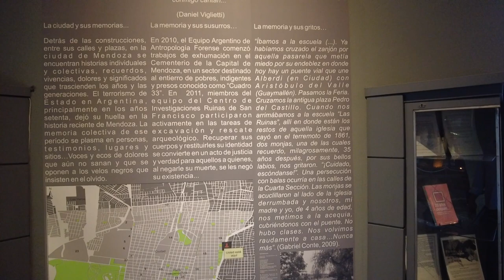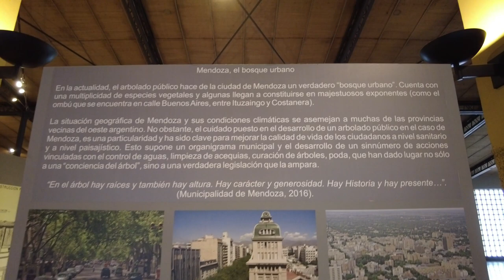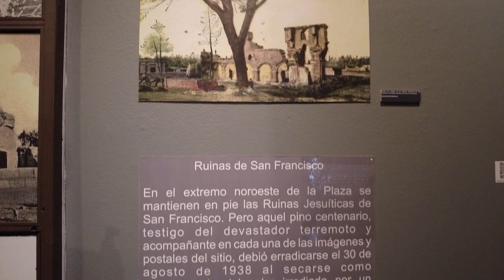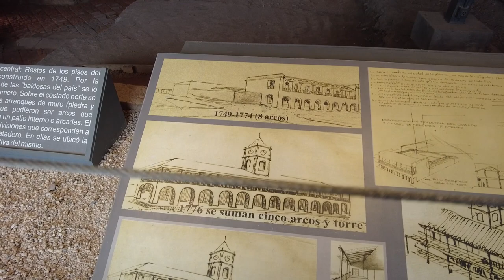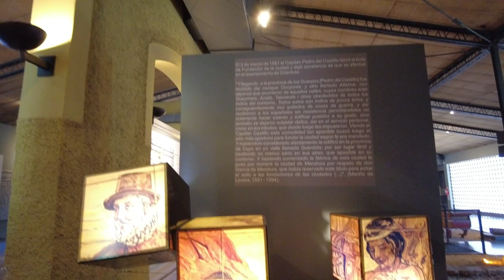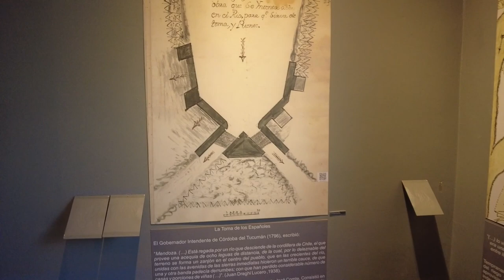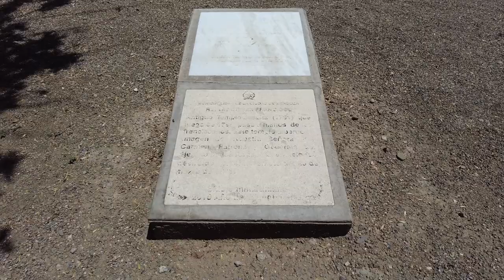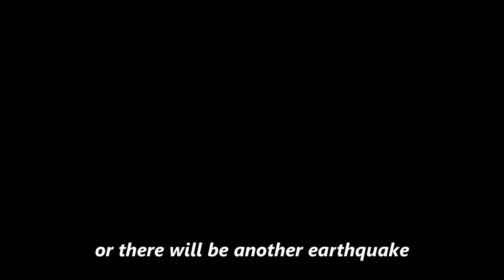This City was COMPLETELY DESTROYED by a MASSIVE EARTHQUAKE and Beautifully Rebuilt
The beautiful city of Mendoza was founded in the mid sixteenth century, but nearly completely destroyed in an earthquake in 1861.  It was rebuilt even better than before and today is known for its wine, trees, and natural beauty.  But Mendoza is so much more than that.  Come along as we start our journey in this wonderful Argentine city by finding the original central plaza and see some remains from before the massive earthquake which forever changed this place.